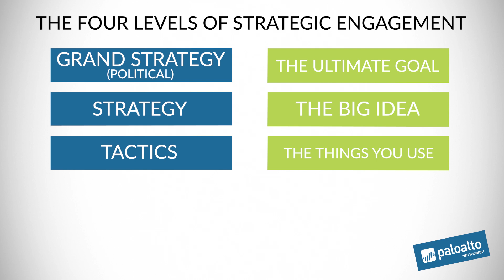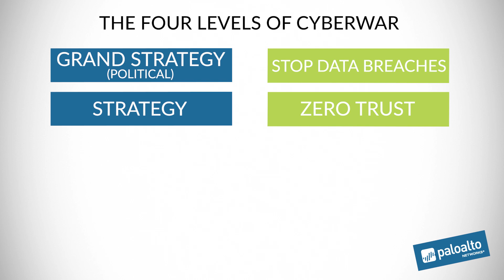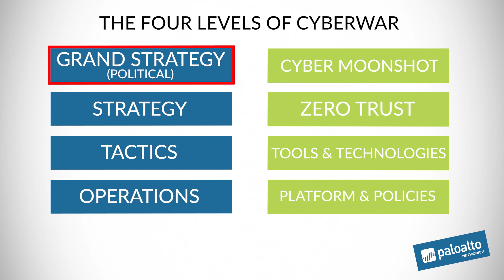The Cybersecurity Moonshot and Zero Trust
John Kindervag, Palo Alto Networks Field CTO, and Mark McLaughlin, Palo Alto Networks Chairman and CEO, chat about the vision behind the cybersecurity moonshot and how the zero trust model fits in.